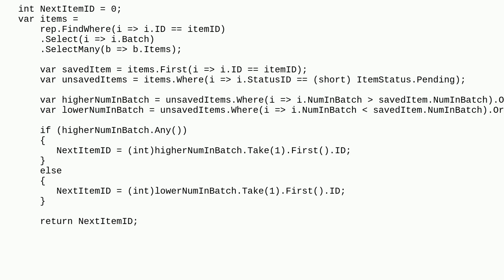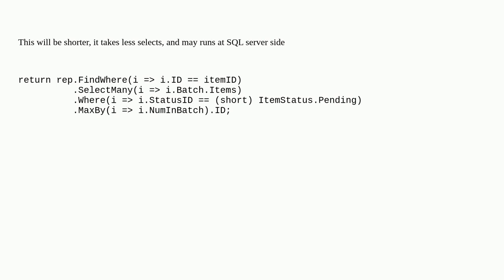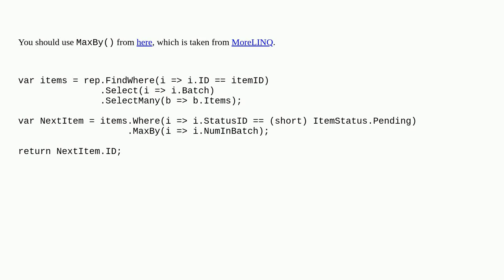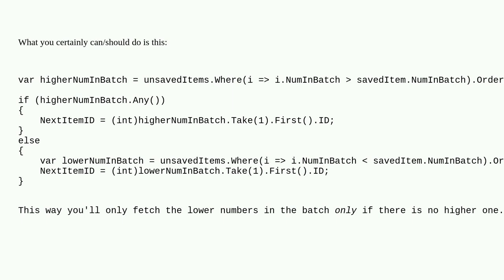Codereview: Retrieving an object's ID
Retrieving an object's ID

  c# linq